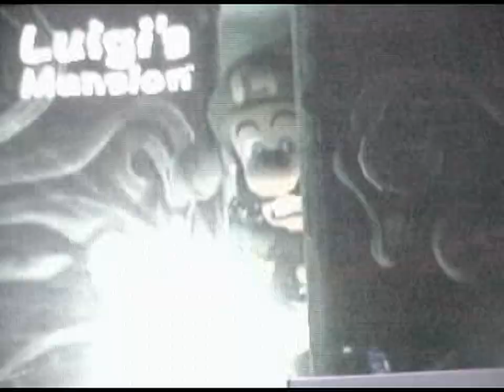Luigi's Mansion 1 - Full E3 2001 Nintendo's Booth Trailer